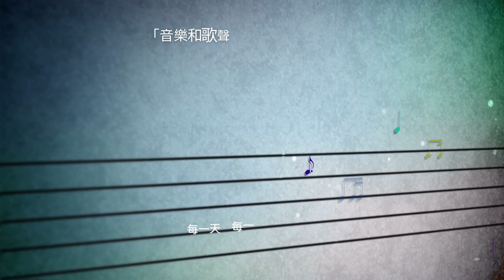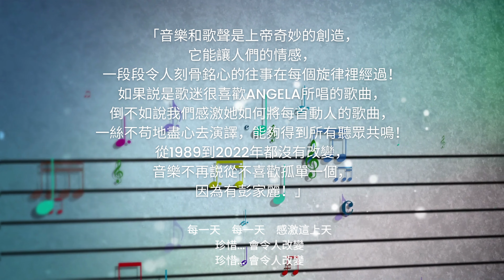Angela Pang 彭家麗《珍惜》鋼琴獨奏版 + 歌迷留言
將於6月28日首播，密切留意！